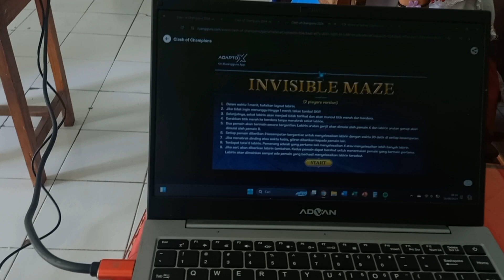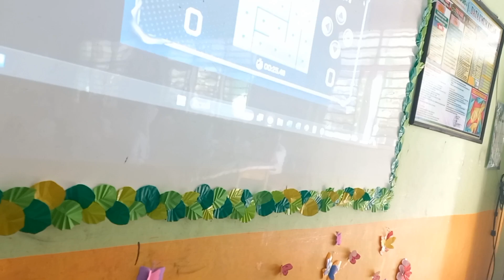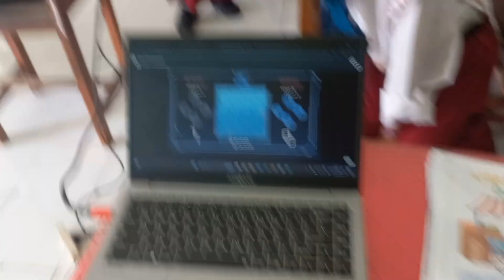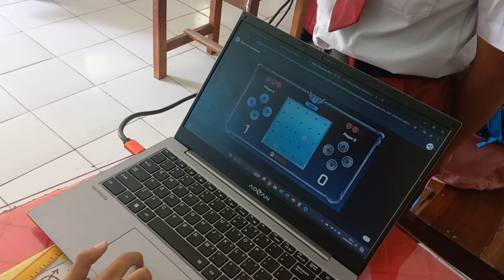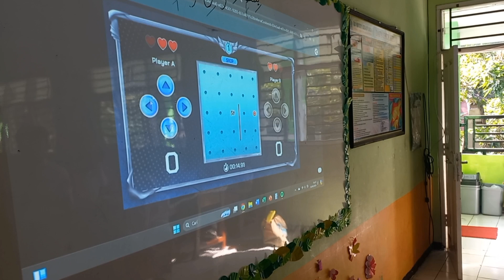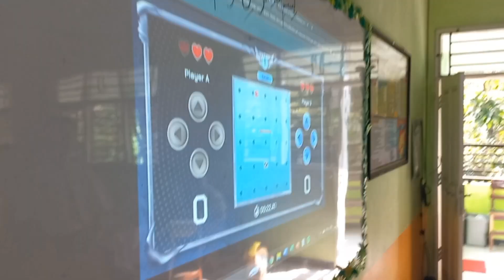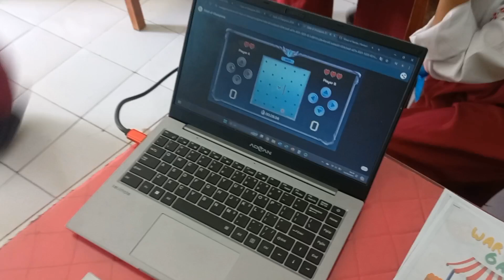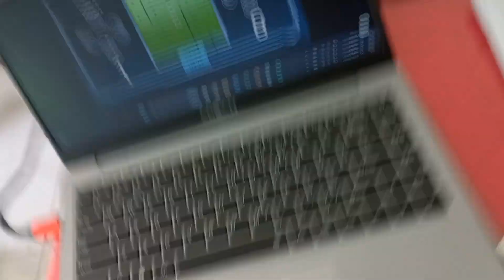BELAJAR DENGAN GAME INVISIBLE MAZE VERSI CLASH OF CHAMPIONS BY RUANGGURU